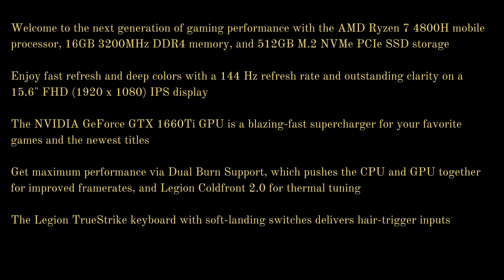Lenovo Legion 5 Gaming Laptop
Thin and light, the Lenovo Legion 5 pairs unparalleled flexibility with incredible power, offering a plethora of performance options for any gamer in a clean, minimalist design. Featuring AMD Ryzen7 processors with 8 ultra-responsive cores, NVIDIA GTX 1660Ti graphics, and 16 GB DDR4 supported memory, this uncompromising gaming laptop elevates your favorite AAA titles with breathtakingly immersive experiences via a high refresh screen. The crisp 1080p display delivers outstanding clarity and deep colors, with a 144 Hz refresh rate for full-fidelity gaming.

The backlit Legion TrueStrike keyboard has soft-landing switches and hair-trigger inputs to help you dominate the competition and escalate your gameplay. You'll also enjoy excellent audio with a 2 x 2W Harman Kardon speaker system with chamber Dolby Atmos headphone support. This Windows computer keeps you connected with Bluetooth 5.0 and 2x2 Wi-Fi 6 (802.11 ax) built-in, plus an HD 720p webcam with a privacy shutter. The Legion 5 gaming laptop also offers a great selection of input/output ports, including four USB 3.1 Gen 1 ports, one USB-C port, HDMI, Ethernet, and an audio jack.